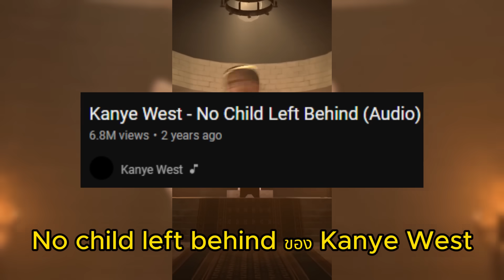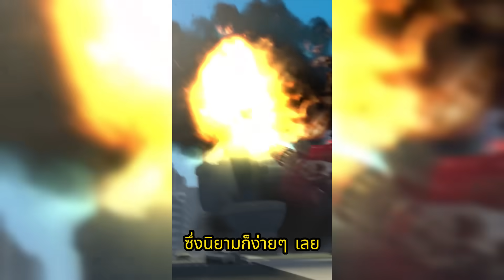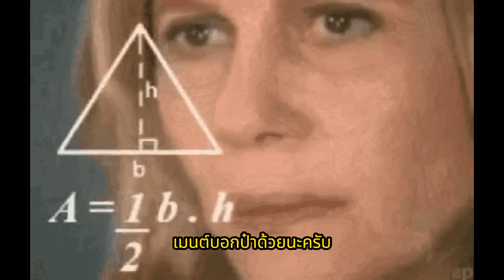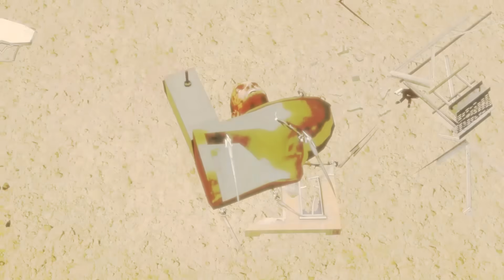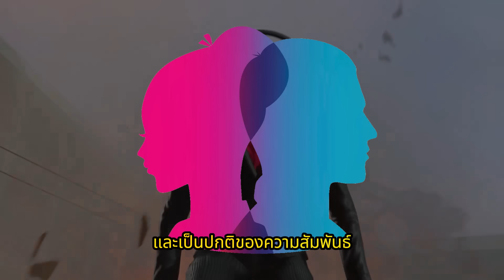รวมเพลงจากซีรี่ส์ Skibidi Toilet 🎵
เพลงทั้งหมดในคลิป

Alot thx to Dafuq!?Boom!